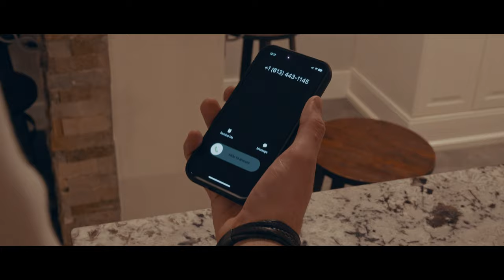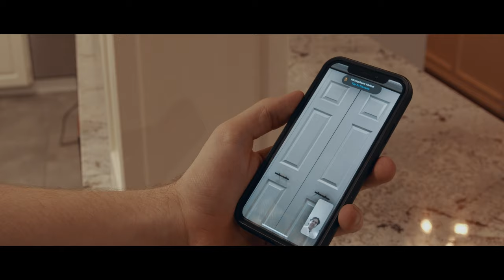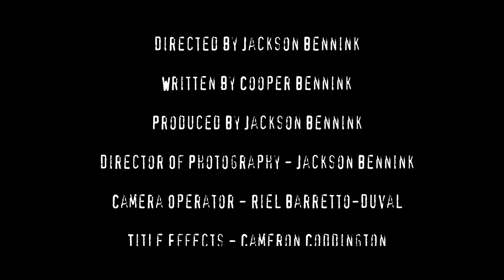SCREAM Don't Talk To Strangers - Fan Film 2023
Home alone on a quiet night, Jon just wants to take some time away from the stresses of high school, but unwanted calls won't be the only disturbance he receives tonight.

Follow bennink_films on instagram for updates on our next projects!